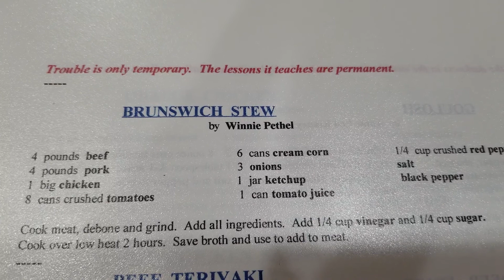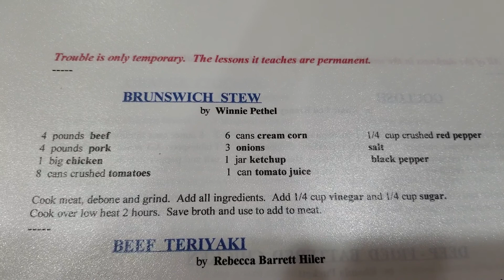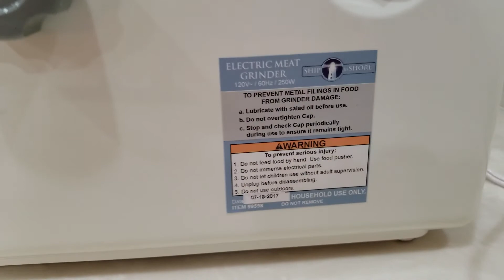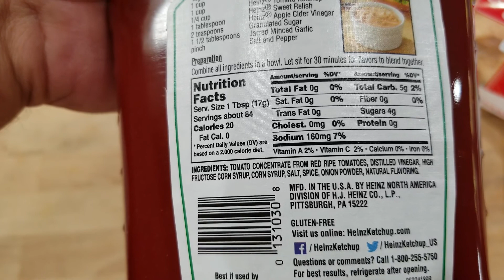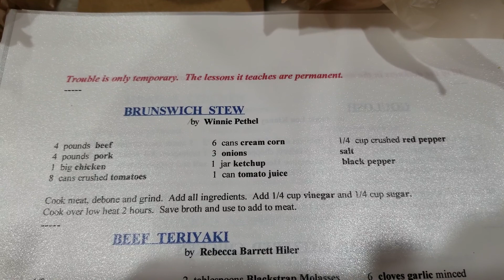Gluten Free Brunswick Stew Recipe 3rd Generation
Semi homemade gluten free Brunswick stew. Tools required ship to shore meat grinder, two 8 quart pots, one 6 quart pot. Makes nearly 16 quarts of stew. Look for following video showing how to pressure can. Calaphon cookware.

Note: In the ingredients below I cut the amount of ketchup in half because the recipe was too sweet for my taste. I would also recommend eliminating the 1/4 cup of sugar as well.

Ingredients $71 approx $4.5 per quart
4 large sweet onions $3
Heinz ketchup only 2 cups total (1 cup per pot), 6 cans whole kernal corn, $4.8
6 cans crushed tomatoes, $3
2 cans Rotel. $2
6 lbs beef $30
6 lbs pork $12
6 lbs chicken $18
1/4 cup vinegar per pot
1/4 cup sugar per pot (not recomended)

Mid recipe snack home made gluten free salsa and Santitas chips. Salsa recipe already posted. Recorded using Samsung Note 8 with zero editing.